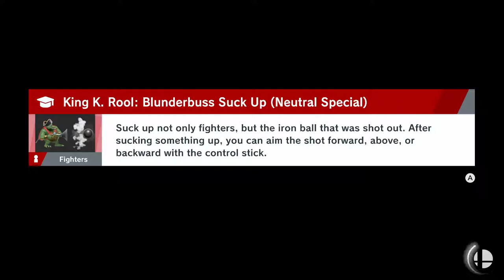Smash Ultimate - VS Wizzrobe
I am like 100 percent sure that this is (not) the real Wizzrobe. Thank you.

13 - 0 Search and Destroy: [Black Ops II Video]